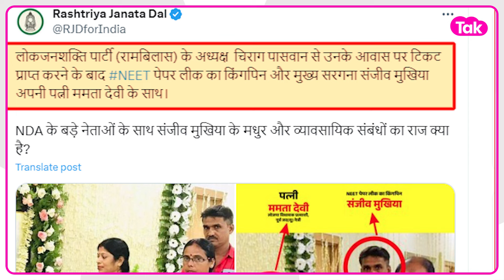Chirag Paswan का NEET Paper Leak मामले से है क्या कनेक्शन? RJD ने फोटो शेयर कर उठाया सवाल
चिराग पासवान का नीट पेपर लीक मामले के सरगना से है कनेक्शन ? आरजेडी ने उठाए सवाल